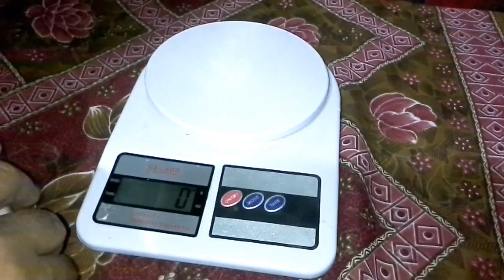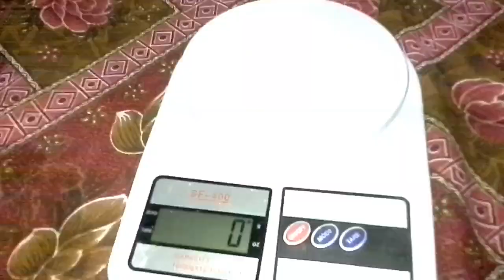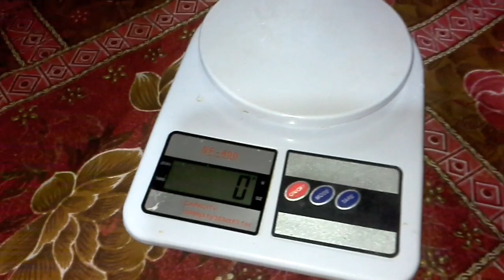شكل ووزن السمان الابيض سن 30 يوم ومقارنة الاوزان بينة وبين الياباني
تعريف السمان:
السمان طائر صغير الحجم يقارب فى حجمه زغاليل الحمام ويتميز بامتلاء جسمه باللحم خاصة منطقة الصدر، ويختلف لون ريشه باختلاف النوع، فمنه الأبيض والأبيض مع البنى والأبيض مع الرمادى والكريمى. ويعرف السمان بعدة أسماء منها السمان – السلوى – الفرى ، وينتمى طائرالسمان الى عائلة الفاذان Phasianidae التى تضم 178 نوعا من الطيورالداجنة منها الدجاج والرومى. والسمان من الطيور المهاجرة التى تظهر موسميا خاصة فى الخريف فى مصر حيث دفء الجو الذى يساعد على التكاثر، وموطنه الأصلى آسيا ( اليابان وكوريا وتايوان وسنغافورة والفلبين والصين) وأوروبا( تركيا واليونان وايطاليا) وأفريقيا(دول الشمال الأفريقى).
أنواع السمان:
تختلف أنواع السمان من حيث الشكل والحجم وانتاج البيض ومنها: 1- السمان الأوربي European Quail:
وموطنه منطقة أوربا وحوض البحرالأبيض المتوسط والمناطق الأفريقية وينتشرشرقاً في آسيا الغربية وسوريا وفلسطين ويستوطن في مصر بكثرة أثناء مروره في رحلة الخريف والربيع. شكله مندمج كبير الحجم ، لون الذكر أبيض مصفر ولون منطقة الذقن ووسط الزور بنى داكن، أما الأنثى فلونها باهت وعلى الصدر بقع سوداء، ومتوسط وزن الزوج 450 جرام وانتاج البيض حوالى 280 بيضة فى العام.